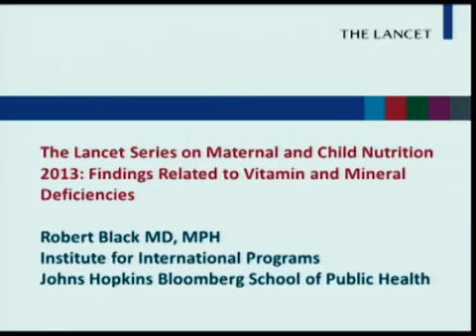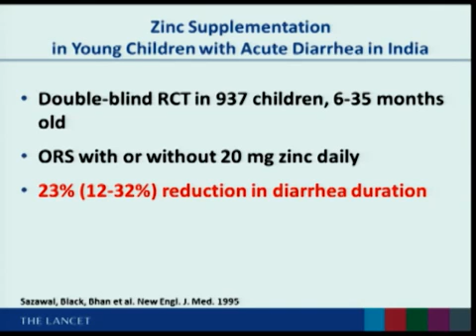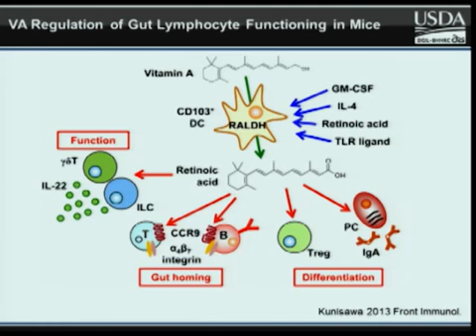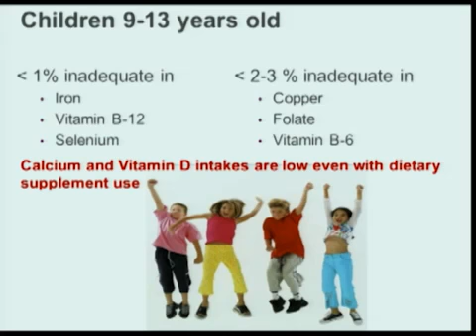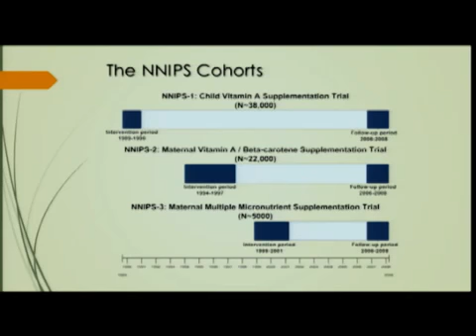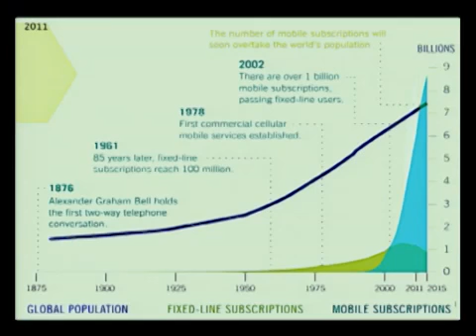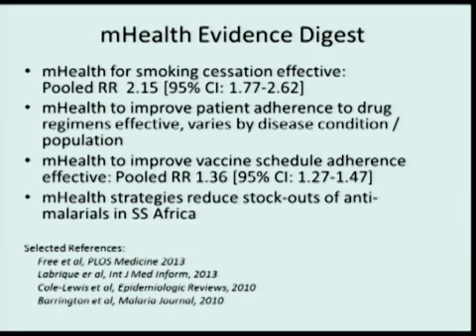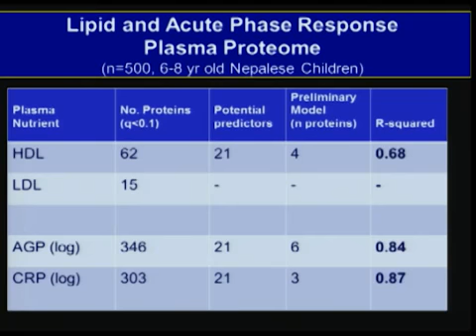7th Annual George G. Graham Lecture - Part 3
A Celebration of the 100th Anniversary of the Discovery of Vitamins

"Micronutrient Interventions that Work: The 2013 Lancet Nutrition Series"
Dr. Robert E. Black, Director, Department of International Health, Johns Hopkins Bloomberg School of Public Health

"Micronutrients Help Fight Infection: How?"
Dr. Harry Dawson, Agricultural Research Service, USDA

"Micronutrients in Food and Supplements: How Good is our US Diet?"
Dr. Regan Bailey, Nutritional Epidemiologist, US National Institutes of Health

"Developmental Exposure to Micronutrients: Life-long Effects in Undernourished Settings"
Dr. Parul Christian, Professor, Department of International Health, Johns Hopkins Bloomberg School of Public Health

"mHealth: A New Frontier for Micronutrient Deficiency Prevention"
Dr. Alain B. Labrique, Associate Professor, Department of International Health, Johns Hopkins Bloomberg School of Public Health

"Mining the Plasma Proteome to Reveal 'Hidden Hunger'"
Dr. Keith P. West, Jr, Director, Program in Human Nutrition, Department of International Health, Johns Hopkins Bloomberg School of Public Health